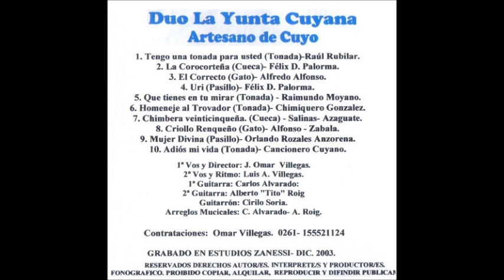Dúo La Yunta Cuyana - Artesano de Cuyo (Completo) 2003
Dúo La Yunta Cuyana - Artesano de Cuyo (2003)

J. Omar Villegas (1ra voz y director)
Luis A. Villegas (2da voz y ritmo)
Carlos Alvarado (1ra guitarra y arreglos musicales)
Alberto "Tito" Roig (2da guitarra y arreglos musicales)
Cirilo Soria (Guitarrón)

01- Tengo una tonada para usted (Victor "Ratón" Muñoz)
02- La corocorteña (Cueca) Félix Dardo Palorma  00:03:42
03- El Correcto (Gato) Alfredo Alfonso-José Zavala  00:07:31
04- Hury (Pasillo) D.R.  00:09:46
05- Que tienes en tu mirar (Tonada) Raimundo "Pichón" Moyano  00:14:06
06- El dolor de tu partida - ó  Homenaje al Trovador- (Tonada) Raimundo "Chimica" González  00:17:11
07- Chimbera veinticinqueña (Cueca) Roberto Salinas-Antonio "Ruco" Azaguate  00:21:15
08- Criollo Renqueño (Gato) José Zavala  00:25:01
09- Mujer divina (Pasillo) Orlando Rosales Anzorena  00:27:17
10- Adiós mi vida (Tonada) Cancionero Cuyano (Recop. Alberto Rodríguez)  00:29:00

(Lavalle-Mendoza-Argentina)

Agradezco enormemente y abrazo a quienes me facilitan materiales únicos e imprescindibles para nuestra cultura.
Gracias: Maximino "Currilipi" Toñanez !! , Coco Segura, Alberto Orozco, Alberto Roig, Norma Sosa, A los blog de Roberto Elbio García, Martín Lértora, Saboreando Tonadas etc etc...
Difundan y compartan nuestros artistas.
                                                                        Lepez J.F.
Mendoza-Argentina